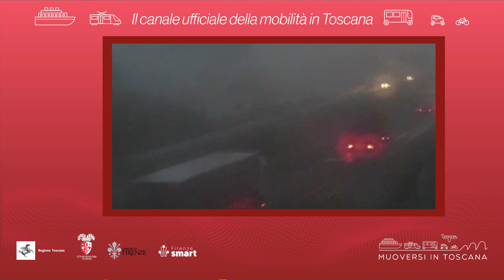Muoversi in Toscana - Edizione delle 18 del 29 ottobre 2024